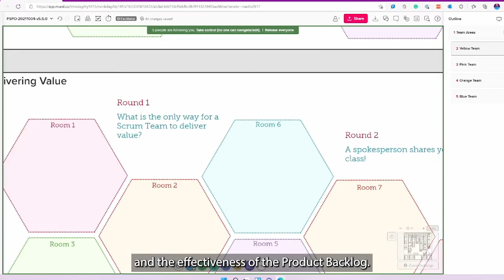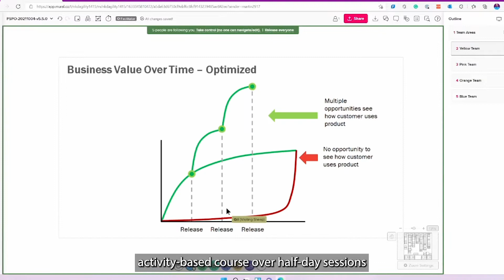Professional Scrum Product Owner (PSPO): Discover product management skills & practices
The Professional Scrum Product Owner is a hands-on, activity-based course where students explore Professional Scrum and develop an understanding of the Product Owner’s critical role on the Scrum Team. Being a professional Product Owner encompasses more than writing requirements or managing a Product Backlog. Product Owners need to have a concrete understanding of all product management aspects, including but not limited to product ownership, that drives value from their products.

Being a Product Owner is a key position that sets the tone for product leadership and the definition of success in the organization. As a Product Owner, modern product management practices and mindsets are expected to be put into practice daily. The Product Owner is accountable for and has the authority to maximize the value of the product and the effectiveness of the Product Backlog.

Our training is delivered as an interactive, activity-based course over half-day sessions using Microsoft Teams, and Mural. Throughout the class, students learn several Product Ownership practices that they can use once they leave the classroom while also receiving an introduction to Agile Product Management. Between sessions, we provide additional reading, writing, and watching activities to maximise the learning opportunities and complement the classroom experience.

After the conclusion of the class, we provide access to a community of peers and continued access to the trainer through office hours, quarterly catchups, and constant engagement. All students are given a password to take the PSPO1 assessment to maximise validated learning. If they take it within 14 days and are unsuccessful, they will be granted a second attempt.